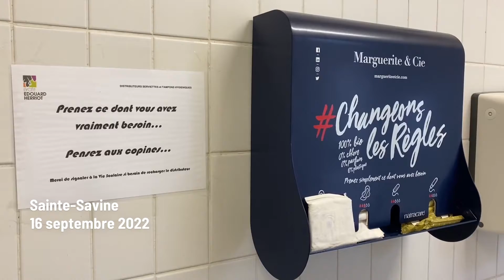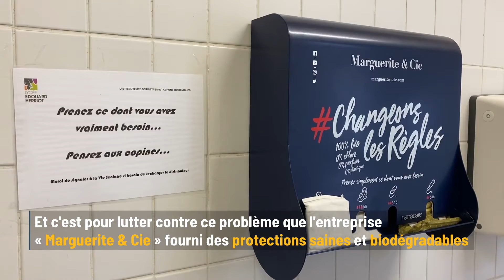Des protections hygiéniques en accès libre au lycée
La Ville veut lutter contre la précarité menstruelle et vient d’installer des distributeurs de protections hygiéniques gratuites au lycée Édouard-Herriot.